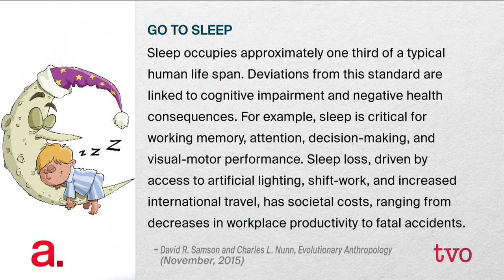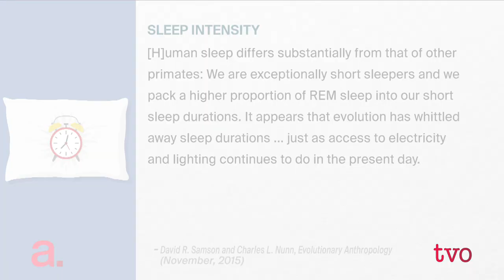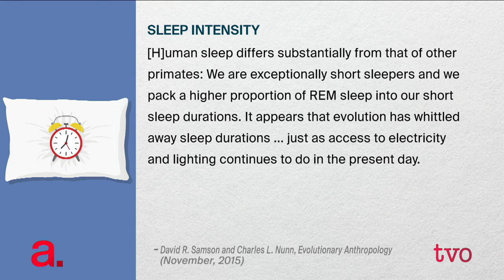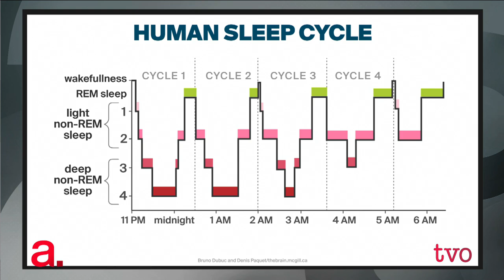Zzzzz: The Importance of Good Sleep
Sleep occupies about one third of a human life span and recent research is demonstrating just how critical sleep is for human health. Sleep researchers John Peever and David R. Samson join Steve Paikin to discuss how evolution has shaped human sleep, the sleep-disruptive influence of computers and smart phones, and the links between poor sleep and dementia.